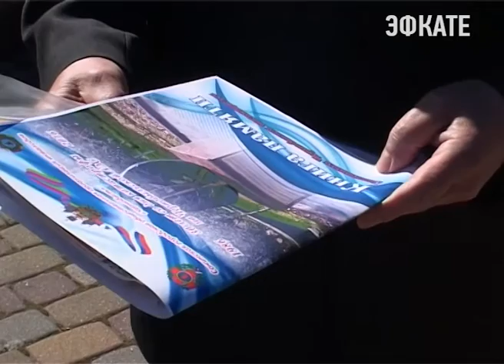В Сочи выпустят книгу о Чернобыле Новости Сочи Эфкате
Появится она к юбилейной дате. 26 апреля исполнится 30 лет со дня взрыва атомной электростанции. Эта авария стала крупнейшей катастрофой в истории атомной энергетики. Воспоминания сочинцев-героев о тех страшных днях собрал председатель правления городской общественной организации инвалидов «Чернобыль» Валерий Майер.

26 апреля 1986 года. В этот день на чернобыльской атомной электростанции произошёл взрыв, уничтоживший реактор четвёртого энергоблока. Радиация распространилась на 200 тысяч квадратных километров. Количество пострадавших от катастрофы насчитывает 5 миллионов человек. На борьбу с разрушительной энергией было мобилизовано 600 тысяч ликвидаторов. В запретную зону выехали и сочинцы.

Валерий Викторович Майер — один из тех, кто сразу прибыл в Припять. Он был командиром пожарной роты, очищающей спецпоезд, который единственный в стране перевозил к реакторам топливо. Каждый раз приходя с цветами к памятнику «Рыжий лист», Валерий Викторович вспоминает ушедших товарищей и всех, кто отдал жизнь в борьбе с радиацией. Подвиг совершили 900 сочинцев. Спустя 30 лет в живых осталось чуть больше 600 человек.

Сочи. Новости.
Телеканал Эфкате.